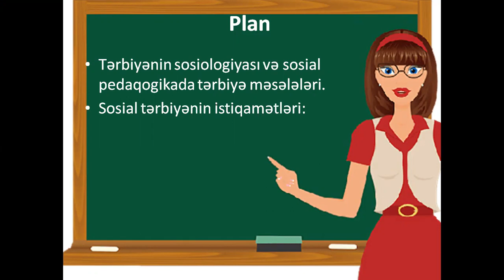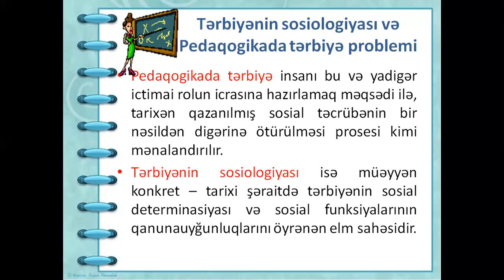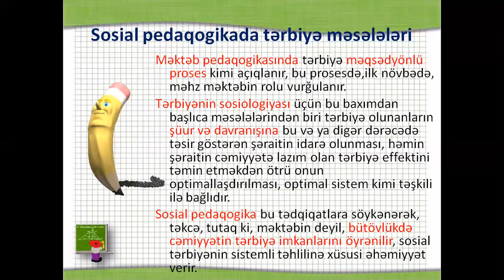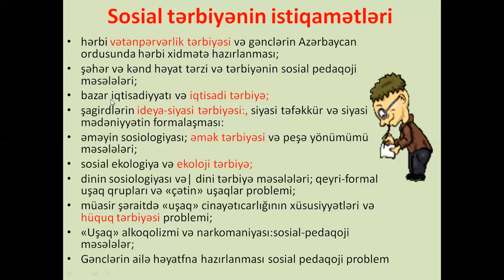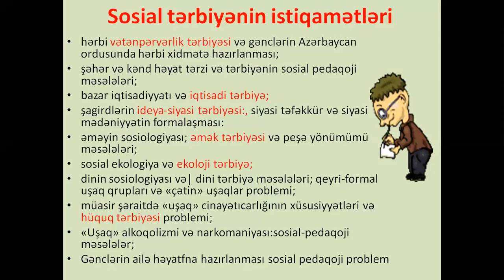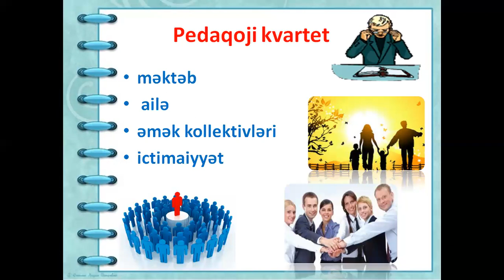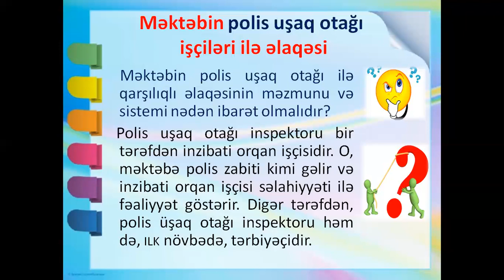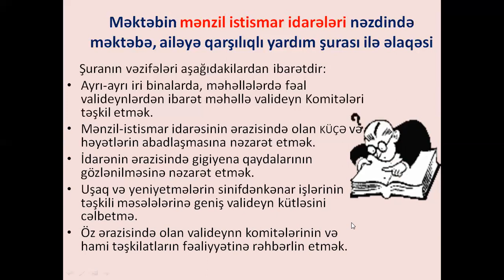Mingəcevir Dövlət Universiteti_Videodərs_Könül Cabbarova_4_15.05.2020